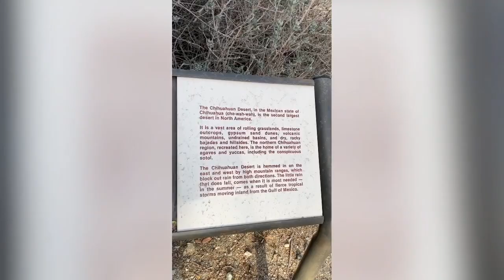Animal Encounter Gone Wrong | The Living Desert in Palm Desert, CA